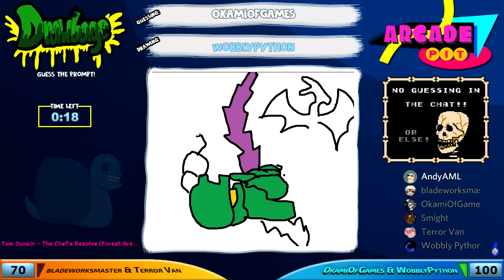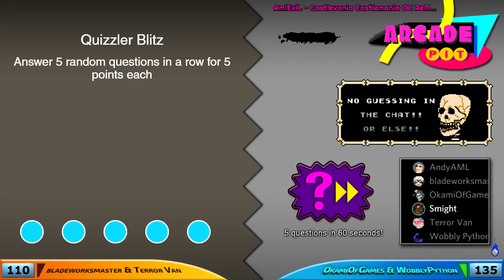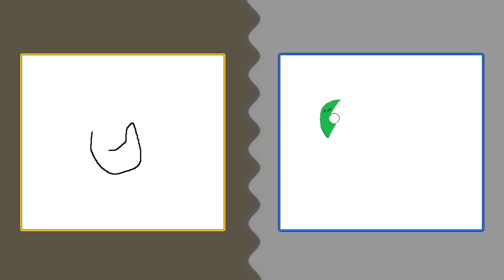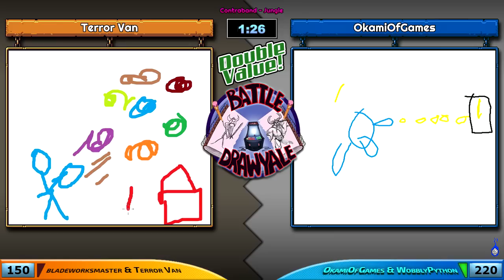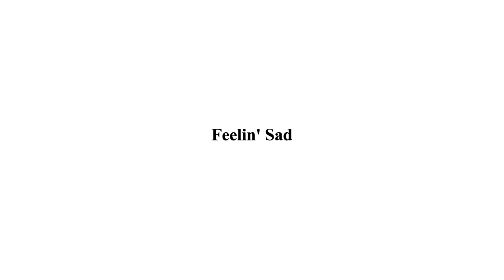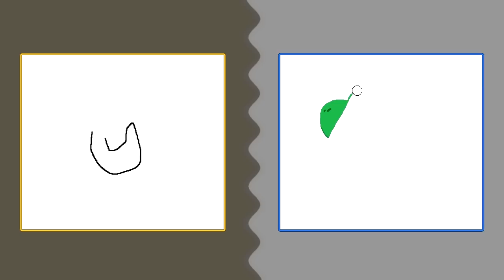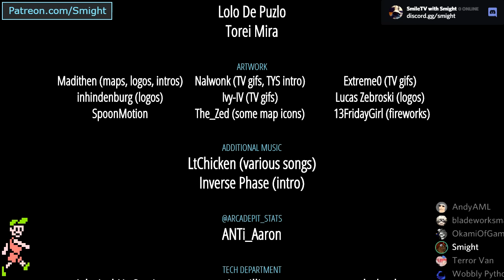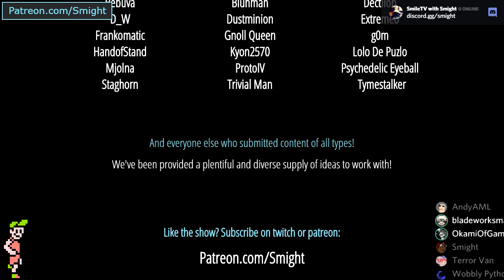Arcade Pit S4, Game #18 (Here Comes Garfield vs. Along comes Heathcliff)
Y-Team: bladeworksmaster, Terror Van
B-Team: OkamiOfGames, WobblyPython